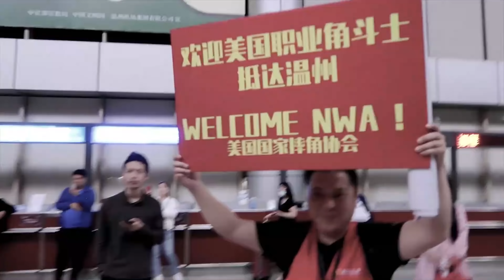NWA USA S1E9 | Natalia Markova v May Valentine! Austin Aries v Ricky Morton! Corino & The Fixers!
After weeks of butting heads, journalist May Valentine finally gets her hands on Natalia Markova in her professional wrestling debut! Wrestling legend Ricky Morton takes on NWA World Junior Heavyweight Championship finalist Austin Aries in singles competition! Plus, we'll hear from Colby Corino and the Fixers ahead of their respective matches at the Crockett Cup!